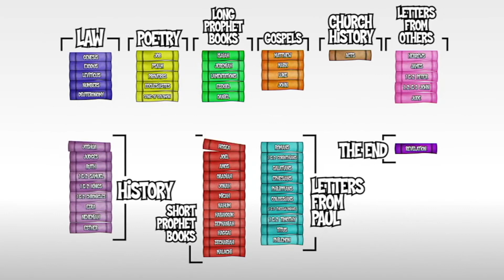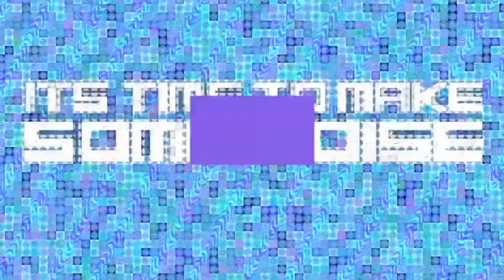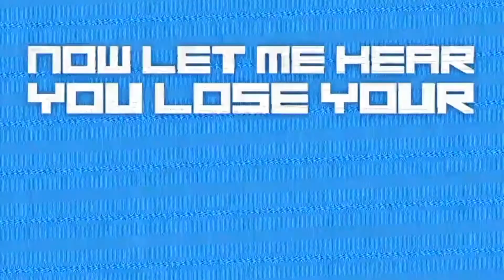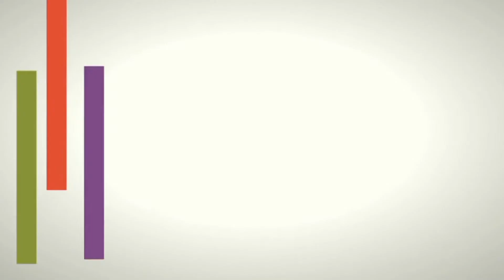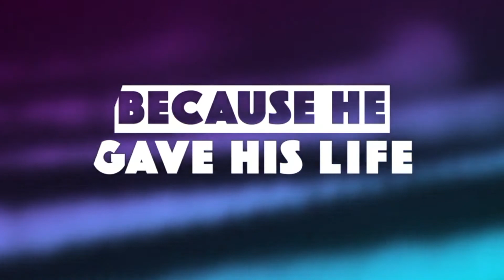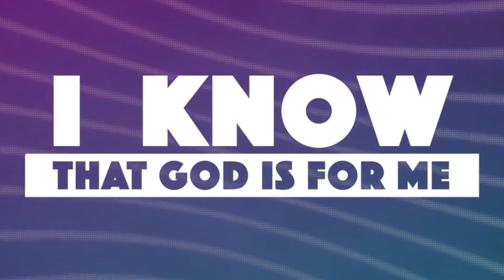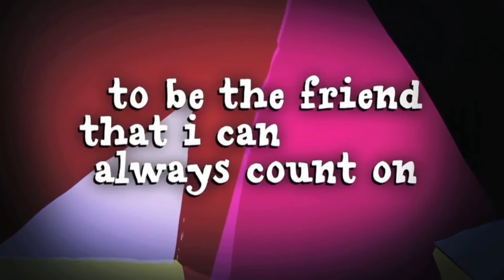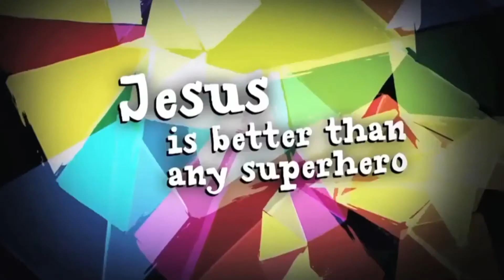The Waiting Game | Launch Sunday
The Waiting Game | Launch Sunday @ Starting Line Church

We all hate having to wait. But what if there is a reason why we have to wait for things in life? Let's discover together the reasons why God makes us wait at times.